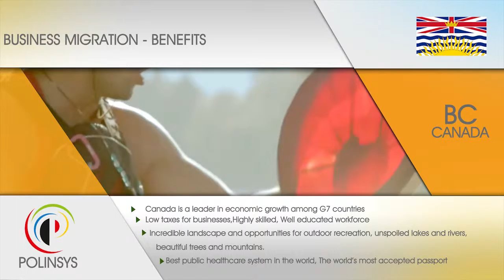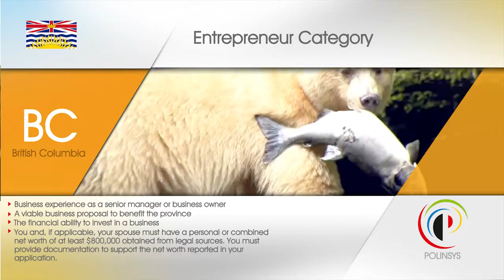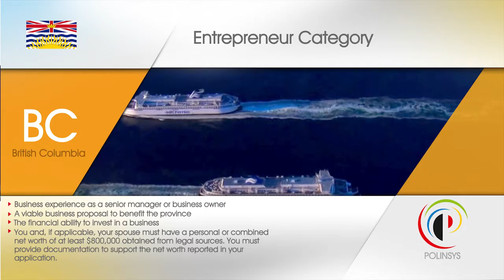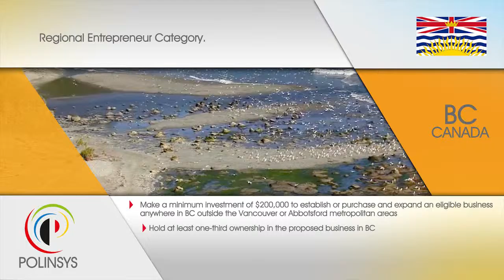Canada Investor Program, residence and citizenship Program British Columbia